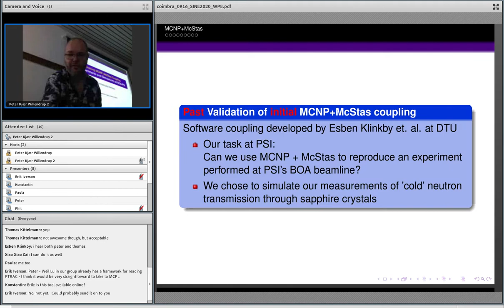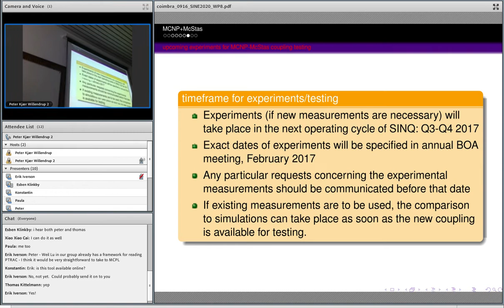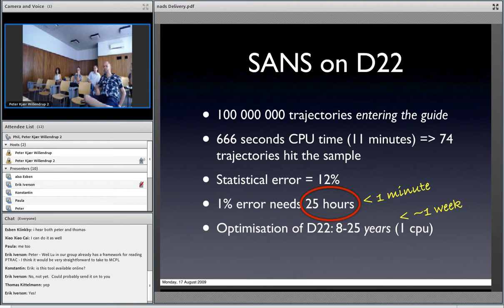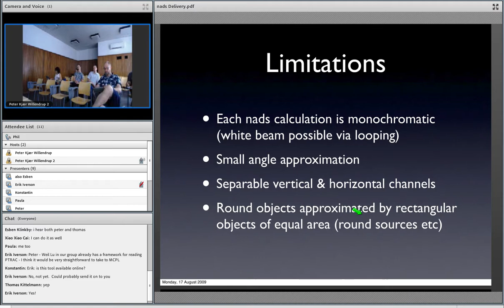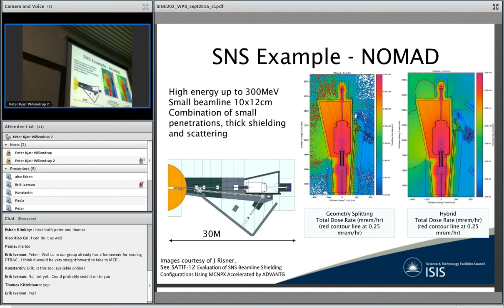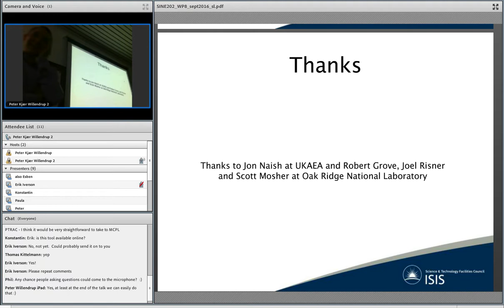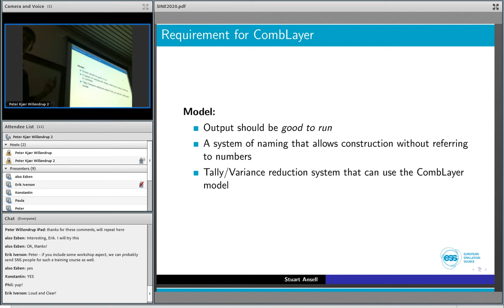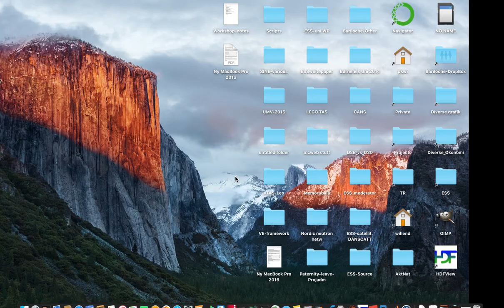Neutrons "cradle2grave" workshop, Coimbra 2016 2/3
Neutrons: Cradle to Grave workshop,
Coimbra, Portugal, September 6th 2016

- Requirements/Developments for a (bidirectional) Monte Carlo variance reduction method applied to neutron beamline transport systems.

From the workshop announcement:
"The workshop is aimed at discussing how optimisation techniques, variance reduction schemes e.g. as implemented in CombLayer and RESTRAX can benefit other codes, e.g. McStas. Further, the collaboration aims to share code and know-how wherever possible, e.g. component models between RESTRAX and McStas."

The workshop was held as an activity of Task8.1 in the WP8 "e-tools" workpackage in the EU SINE2020 Project. From the workpackage description:

This task will develop and assess new e-science tools for very accurate simulation of neutron beam-lines. The activity brings together experts from both (a) neutronics, e.g. MCNP used for simulating production and transport of neutrons from the target through moderators and reflectors and (b) Monte Carlo ray-tracing, e.g. McStas and RESTRAX, which simulate the transport of neutrons along guides and their interaction with other optical elements and samples. The combination of these two types of code will give a unique tool for optimising instruments and experiments from the source to the sample, including shielding and thus background optimisation. This will increase the realism of neutron simulation to a completely new level, since also unwanted spurious scattering signals are modelled, thereby addressing the signal-to- background ratio of instruments for the first time. Based on existing prototypes, the collaboration aims to deliver an easier-to-use and benchmarked solution, as well as establish networking and knowledge sharing between the partners and facilities.